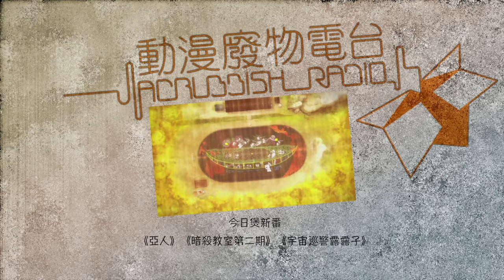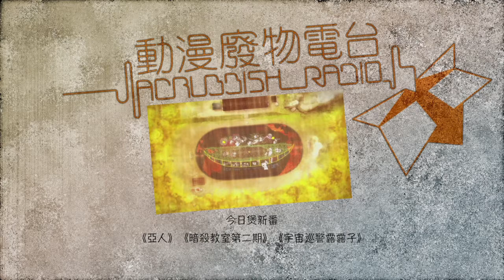今日煲新番 第373集 《亞人》《暗殺教室第二期》《宇宙巡警露露子》